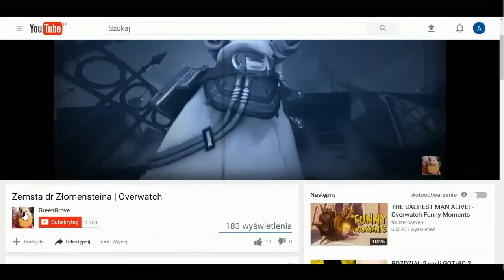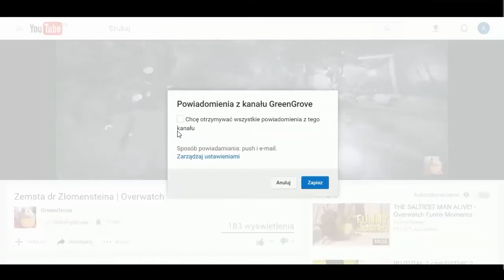UNTURNED - DARMOWE GRY NA STEAM | GREENGROVE